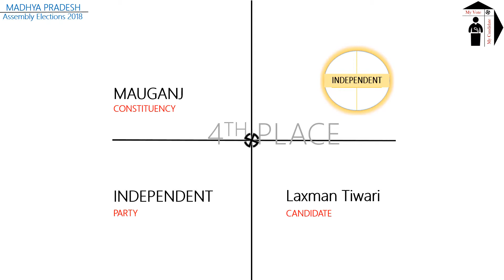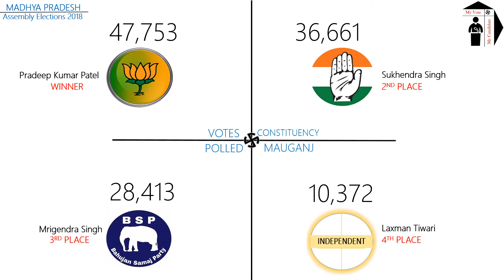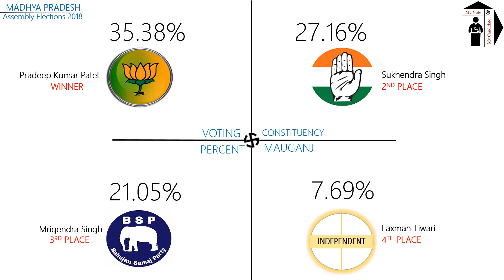MAUGANJ Assembly Constituency